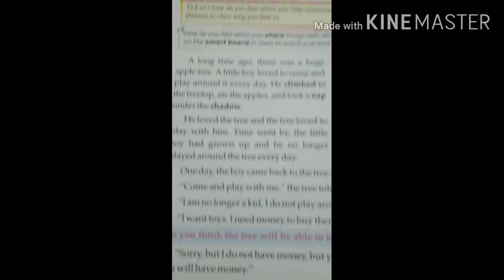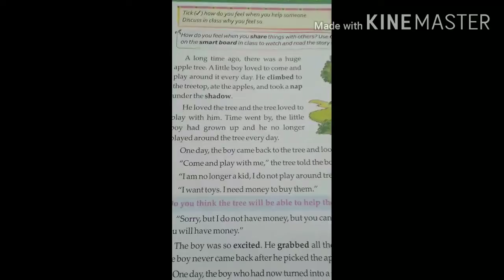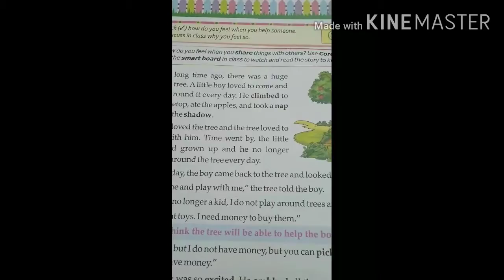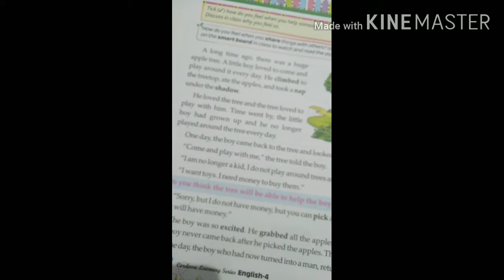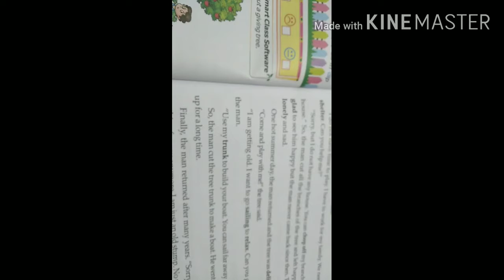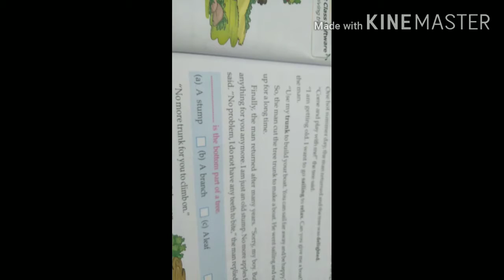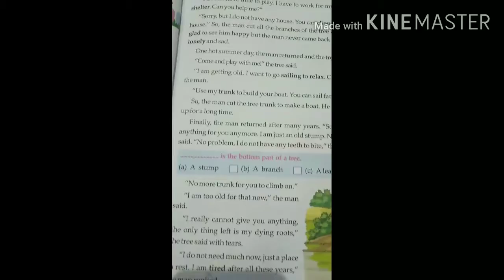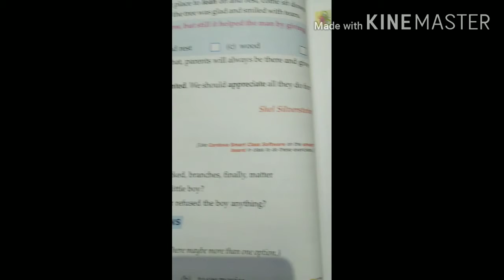The giving 🌲: explanation